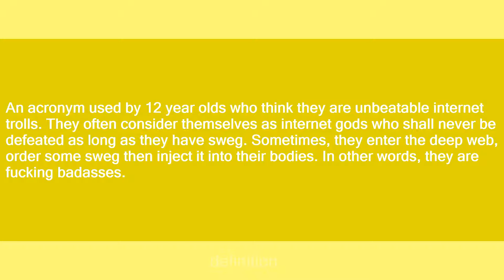Sweg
Slang flashcards: